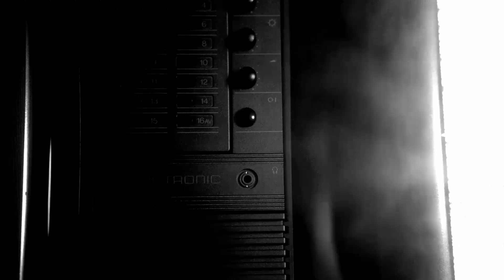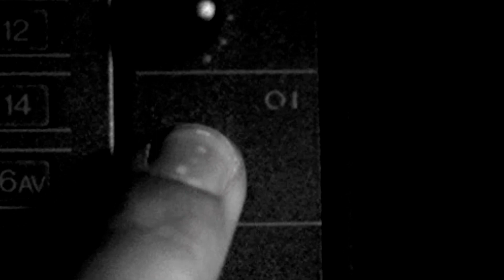J. S. Bach - Prelude & Fugue No. 2 c-moll | Weilert Paul